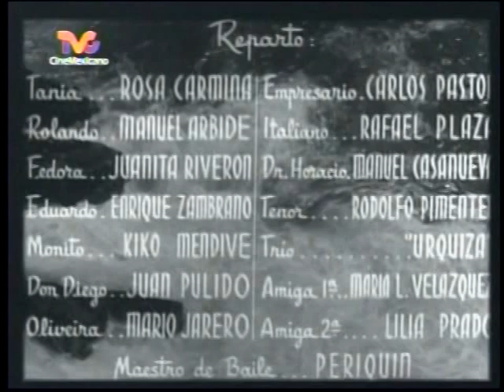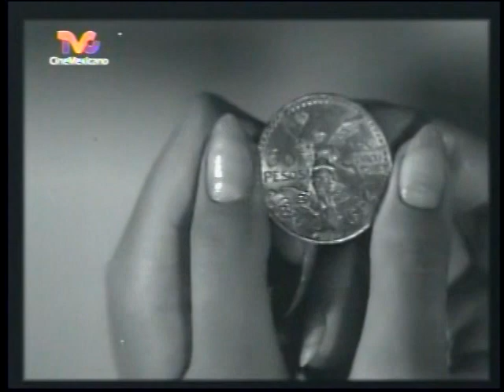"Tania La Bella Salvaje"-Año:1948-Rosa Carmina,Manuel Arbide,Juanita Riveron,Enrique Sambrano.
Con.Kiko Mendívil,. Argumento y Adaptación de JUAN OROL.